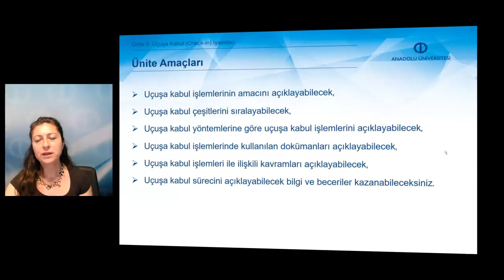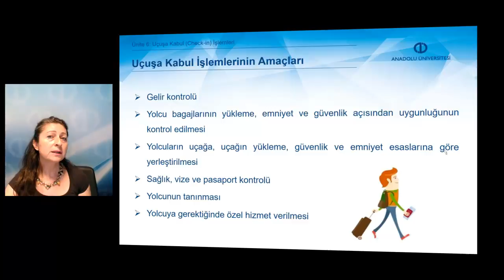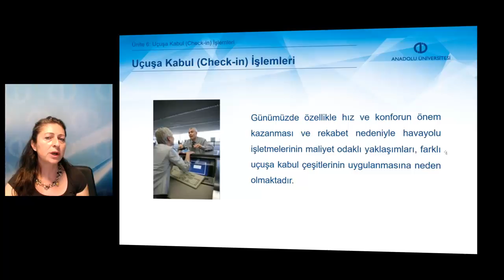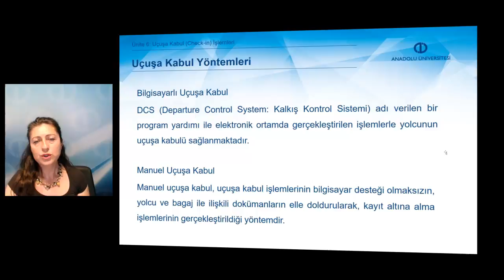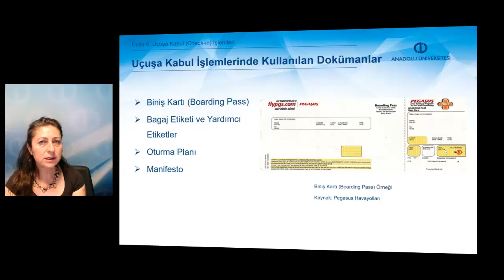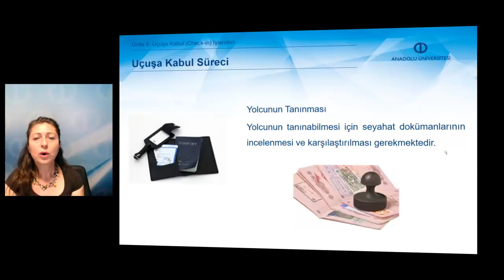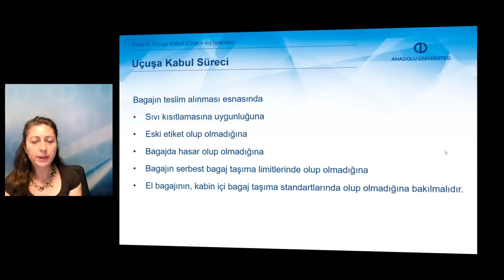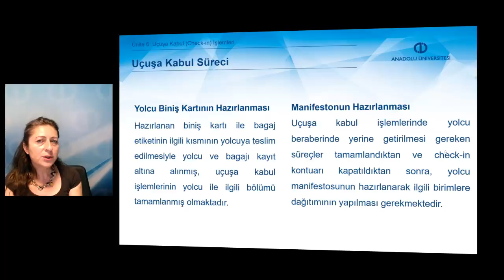YOLCU HİZMETLERİ - Ünite6 Özet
Uçuşa kabul işlemlerinin amaçlarını açıklayabileceksiniz.
Uçuşa kabul çeşitlerini sıralayabileceksiniz.
Uçuşa kabul yöntemlerine göre uçuşa kabul işlemlerini açıklayabileceksiniz.
Uçuşa kabul işlemlerinde kullanılan dokümanları açıklayabileceksiniz.
Uçuşa kabul işlemleri ile ilişkili kavramları açıklayabileceksiniz.
Uçuşa kabul sürecini açıklayabilecek bilgi ve becerilere sahip olabileceksiniz.